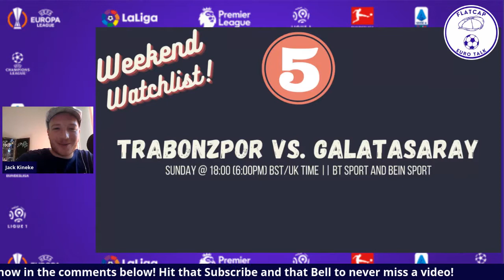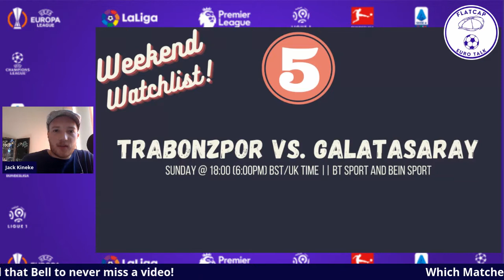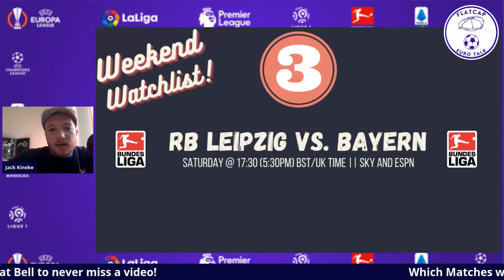MY FOOTBALL WEEKEND WATCHLIST || Matches to Keep an Eye on this Coming Weekend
Looking for the most exciting football match to watch this weekend? The Flatcap Army will ease your struggle every Thursday by giving you the best games to watch throughout the weekend.

The Irish Hotspur: The Irish Hotspur (YouTube)